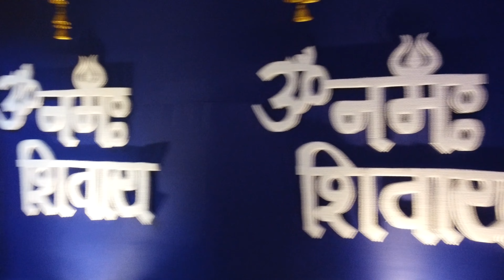Night 4k Drone view||cinematic video||Opening day||2024 Kali puja Tarun sangha||Aerial view